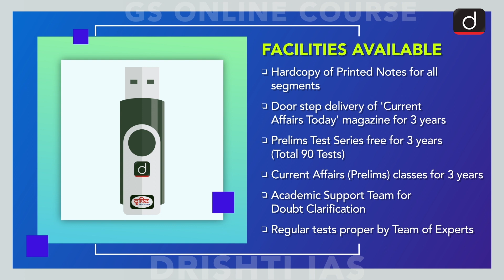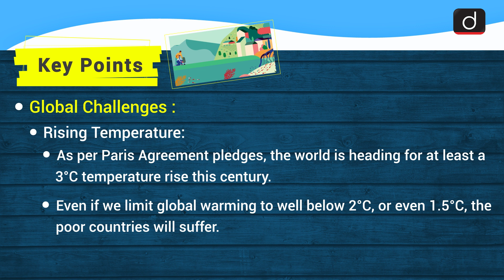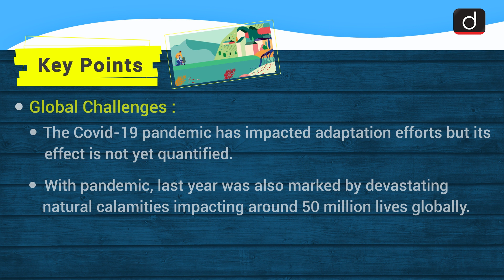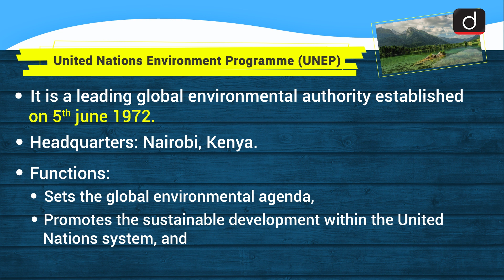Adaptation Gap Report 2020: Simplified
This video covers the given topic, 'Adaptation Gap Report 2020', in the following structure:

 1. Why in News?
 2. Key Highlights
 3. About Adaptation Gap Report
 4. About UNEP

This video cover:
Subject: Biodiversity & Environment, Topic:Adaptation Gap Report 2020